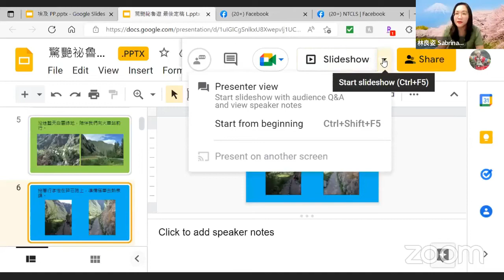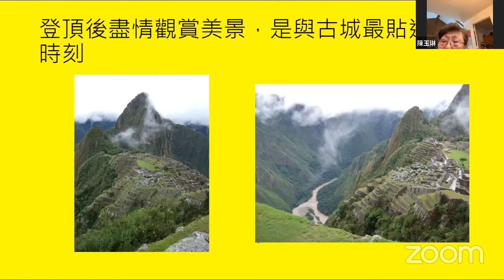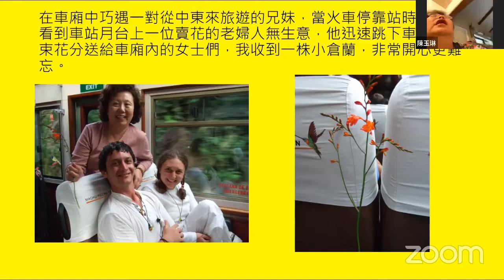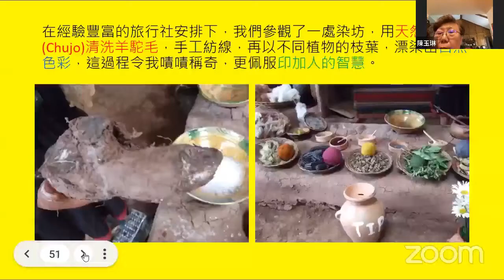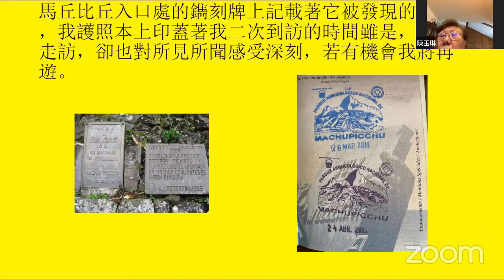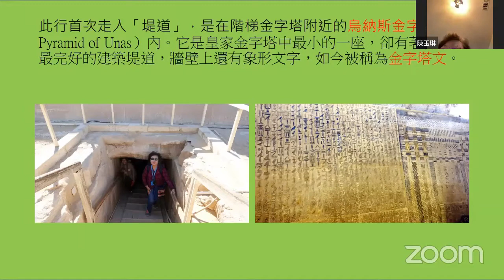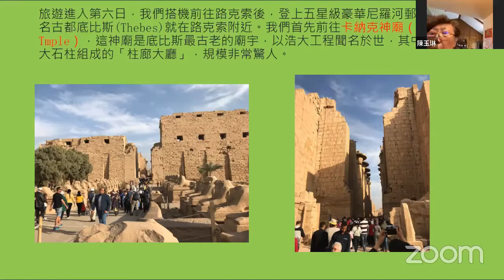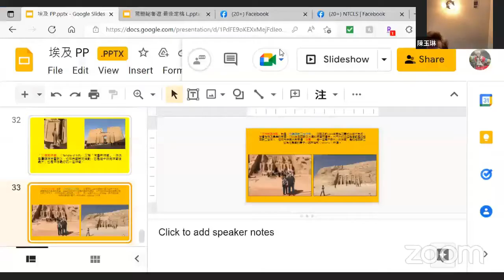2022 6 18 北德州文友社線上講座: 回味無窮的秘魯與埃及遊 講員: 陳玉琳女士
講座介紹：
『聽聞中的馬丘比丘是世界著名景點，當我身入其境後，深深愛上它的清新脫
俗。到祕魯旅遊後，又是何種美景、風情與美食和特殊經歷令我難忘，而一
遊再遊呢？我將與各位分享。
2019年初，我終於如願去心儀已久的埃及旅遊，由開羅到亞歷山大，又乘
郵輪航行於尼羅河上，並走訪沿岸一座座的金字塔與神殿遺址，歷史所學與
現實見聞的異同，引發我深思，我將與各位分享我的所見所思與所感。』
——陳玉琳